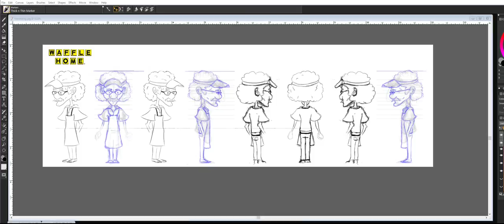Justin Cornwell Live Stream